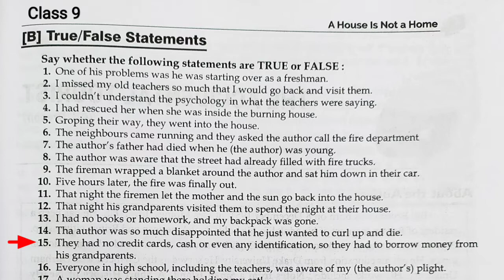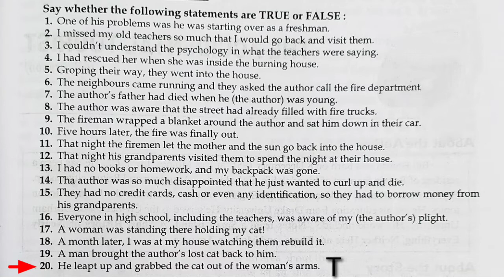A House is Not a Home True False | True False Statement A House is Not a Home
Your Queries_

A House is not a home true or false
A house is not a home class 9
Class 9 A house is not a home
True false A house is not a home
Class 9th English A house is not a home
A House is not a home question answer